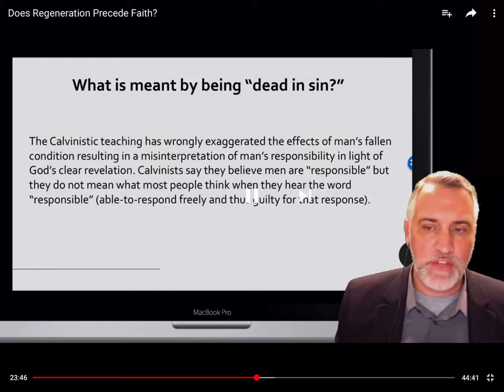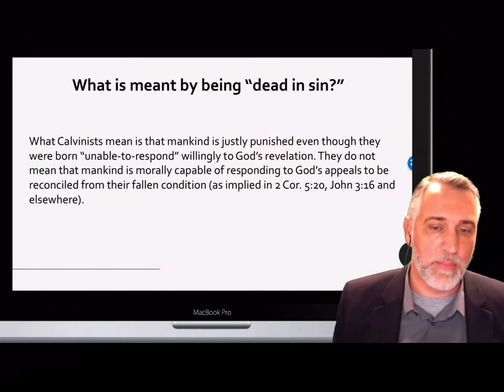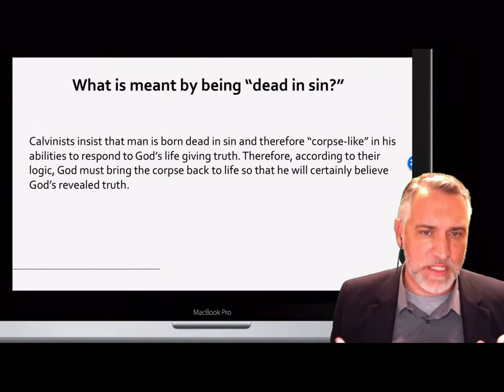Do Calvinist’s change biblical definitions? PT 1- Dead In Sin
Can dead men rebel against God?

Can dead men reject the gospel?

If dead men cannot do these, what does the idiomatic expression dead in sin mean?

Calvinist change this expression to reinforce their view of dead means “corpse like”. This conclusion is made while ignoring they fact that by this new definition corpses would be unable to do the only thing they are argue the dead men can do. That is reject God.

This is only one of the many contradictions that Calvinist hold by changing biblical definitions.

Dead in sin in the N.T. means separated from God in our rebellion.

This clip was taken from Dr. Leighton Flowers Soteriology 101 channel discussing what is the order in which one is saved.

Dr. Flowers is critiquing R.C. Sproul’s order of salvation. As most Calvinist do maintained the order that one has to be saved as to admit one is wrong. That you are cleaned to confess you are dirty.

Is this the biblical order of salvation?

You decide.